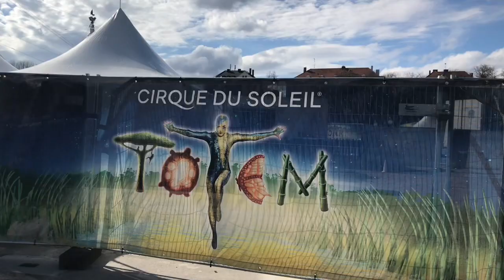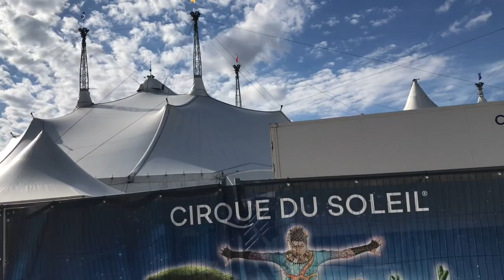Cirque du Soleil ,TOTEM, Life of a Clown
🎩 Challenge of the Week!!!
👓 Find on Youtube someone comedy artist who has a very weird probs.
 🎬 Post the link in the comments!

“People say nothing is impossible, but I do nothing every day.”